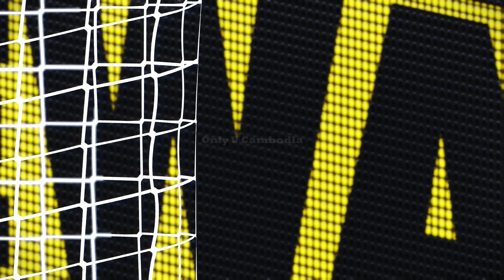PES 2021 | West Bromwich vs Aston Villa - Premier League 2020/21 Matchday 14 | Gameplay PC